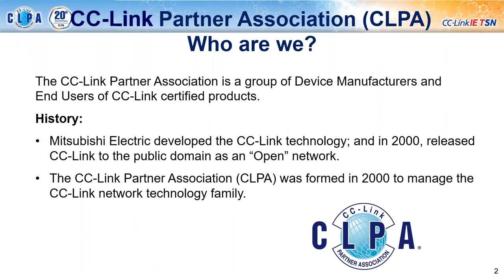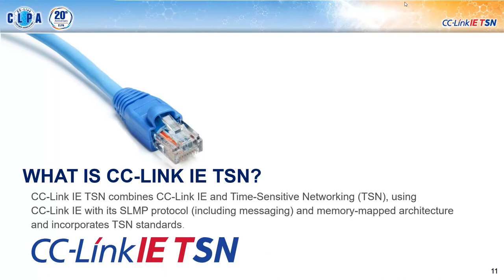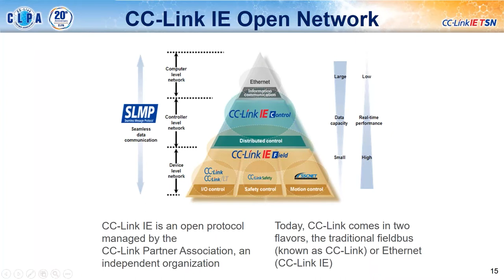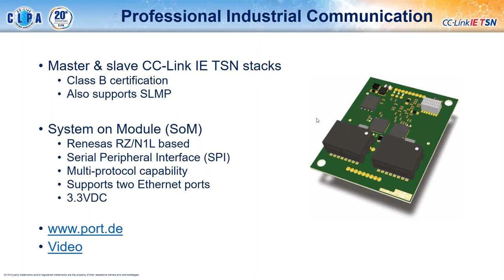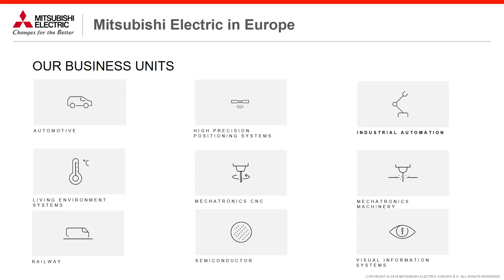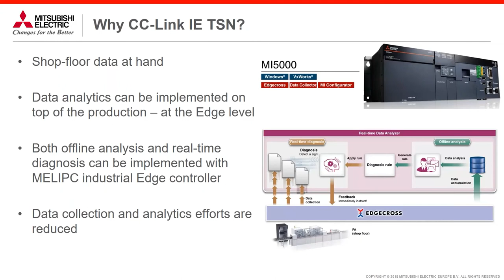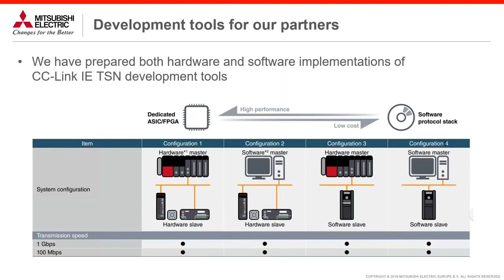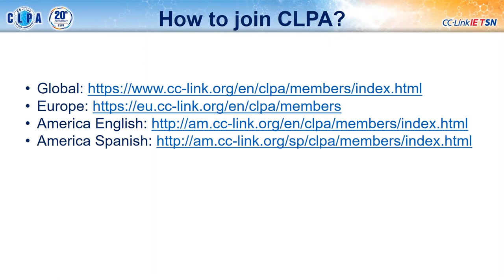The starship guide to Time-Sensitive Networking (TSN) for industrial automation networking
This CLPA webinar on the latest innovations and trends in network technologies explains the use and deployment of one of the most promising network technology for industrial automation and beyond, TSN. By supporting the transfer of different types of data on one single network in a highly deterministic and reliable way, this solution supports the merge of information technology (IT) and operational technology (OT) for Industrial Internet of Things (IIoT) applications.

A key element for successful TSN adoption strategies is a network that can support the transition from conventional industrial Ethernet while futureproofing communications. A leading example is CC-Link IE TSN, the first open Gigabit Ethernet with TSN functionalities. By using this solution, businesses can benefit from high-speed, deterministic data sharing as well as interoperability across a wide range of devices, machines and higher-level systems.

Twitter Mexico: @CC_LinkNoticias
Address: 500 Corporate Woods Parkway, Vernon Hills, IL - 60061